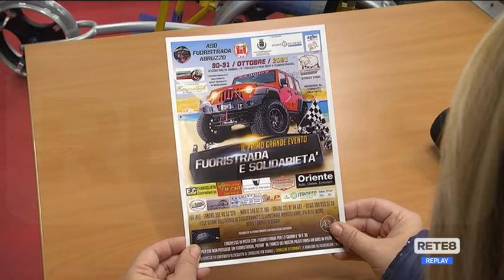Montesilvano - Fuoristrada e solidarietà